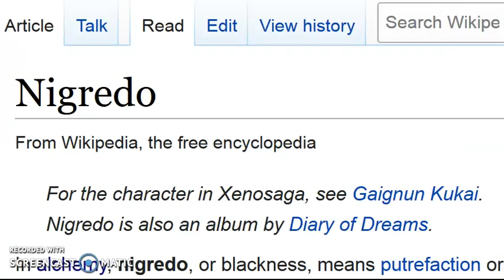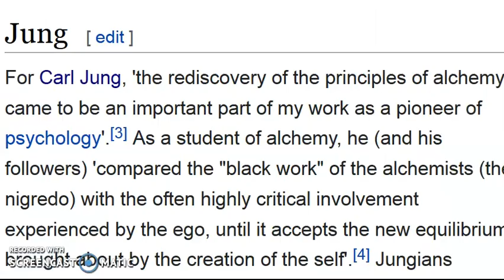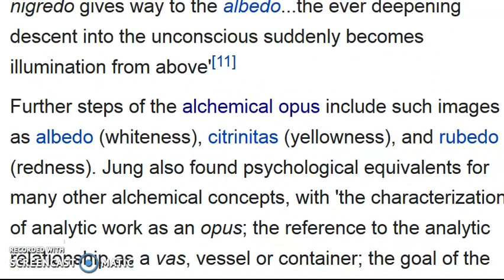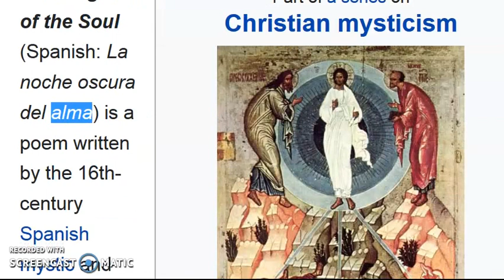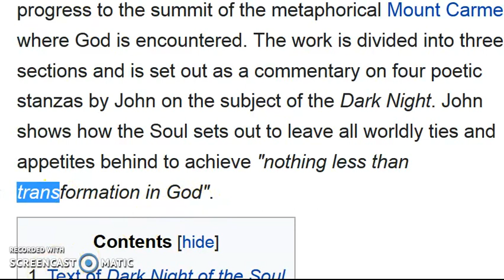The Blackening!!!!!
phase 1 of 4 phase strategy ...-the Blackening .